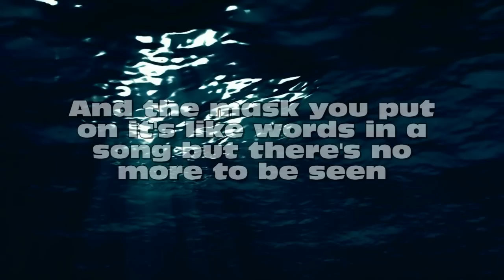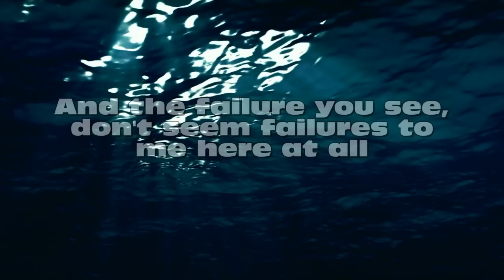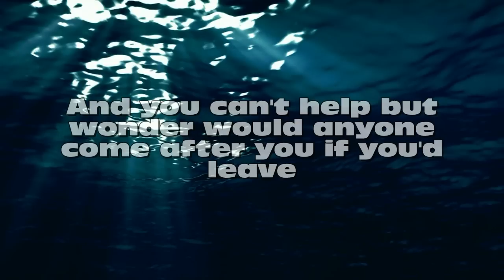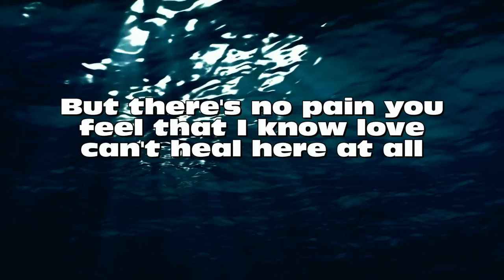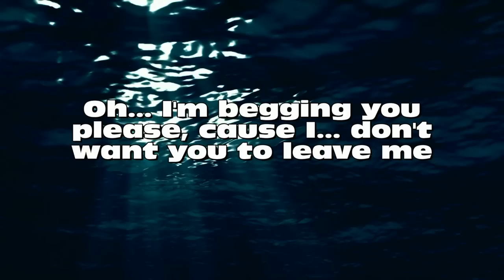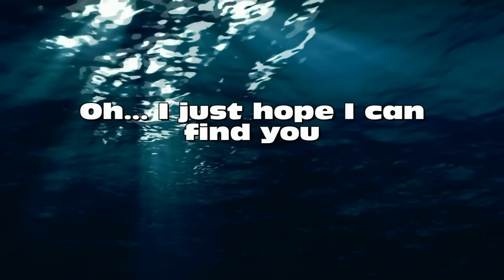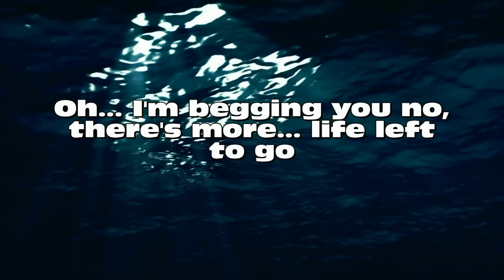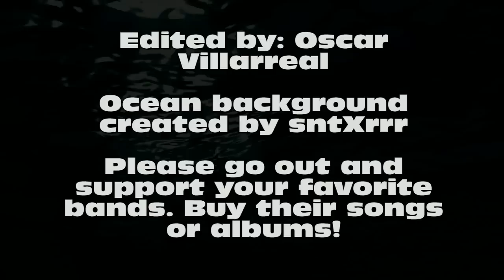On Screen Lyrics - Safety Suit - Life Left To Go - HD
I could not find any on screen lyrics for this amazing song. This is a song called "Life Left To Go" from a band named "Safety Suit". Sure it is a little sad, but the message in the end is an inspirational one. Take a listen to it, enjoy the waves as you take a deep breath and reflect on your life. It will be OK, even if the waves of destiny take us somewhere we did not expect. I uploaded it in HD, so it should look OK full screen.

The beautiful motion background was created by a talented DeskScapes animator named sntXrrr. His video entitled "Big Blue Sea HD" for DeskScapes can be downloaded here if interested; Please leave him some comments as well.

If you like this song as much as I do, please support the band by purchasing their album or song. Here is a link to it from Amazon.

almostzero